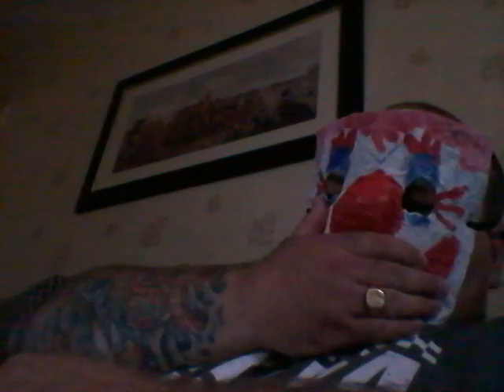Staddy's reaction to 2 Girls 1 Cup.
I saw this video I can not unsee it!